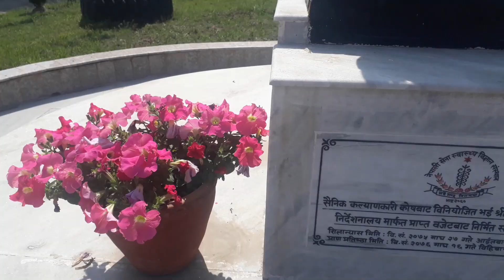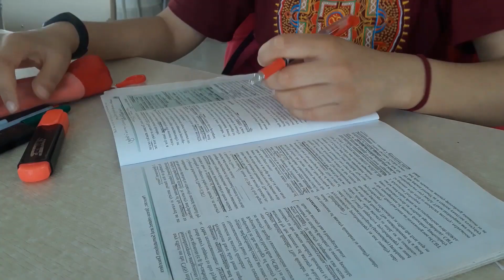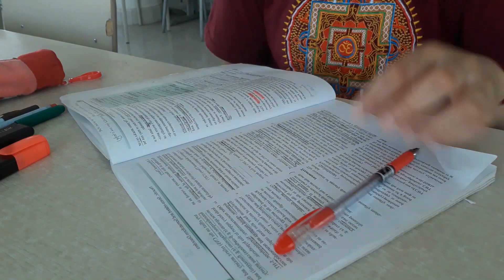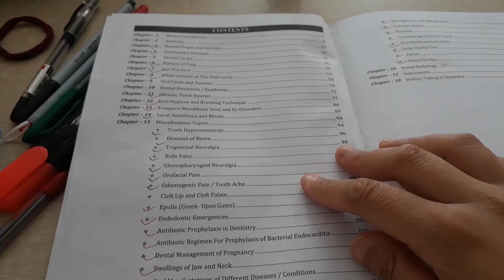I WAS NOT READY FOR THIS....study vlog, NAIHS library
LOVE YOU ALL
BYEE